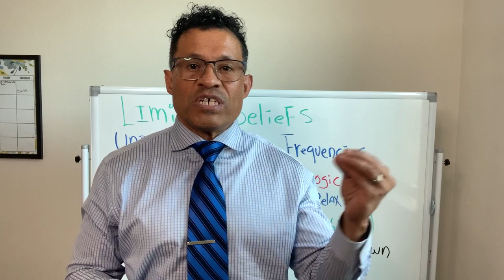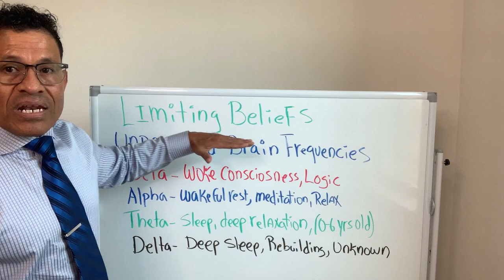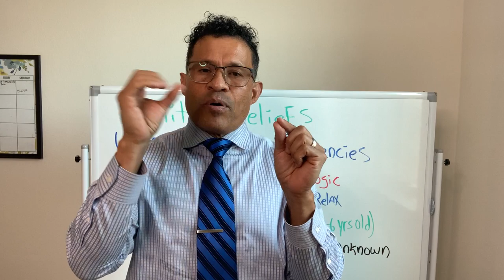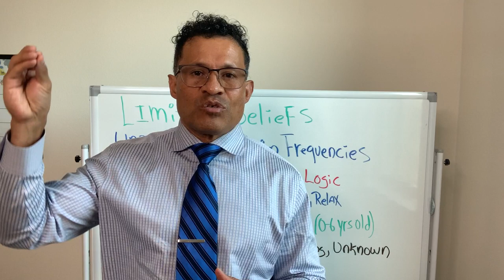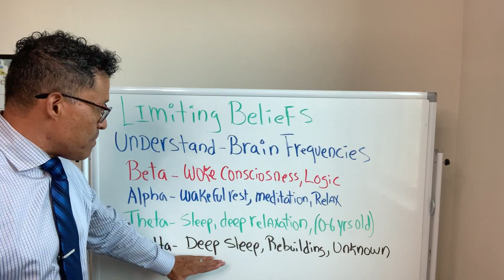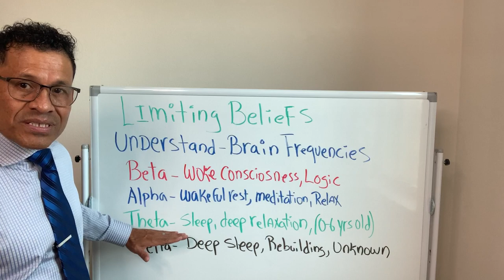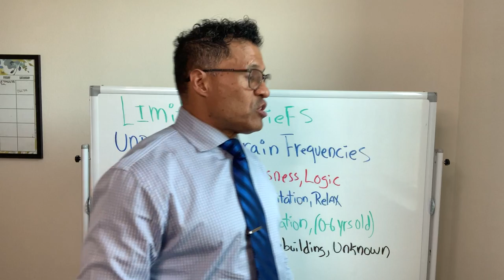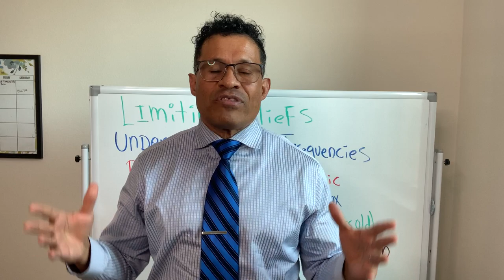Learn To Tap Into Your Mind's Power: Use Brain Frequencies to Transform Your Public Speaking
In this video, I'm going to show you how professionals are learning to tap into their mind's power and transform their public speaking skills.

If you find this video useful, message me the words "Send Me PDF" and I will send you a document with daily practices you must use to keep conditioning your mind to succeed.

My name is Pablo Murillo from Yenesis Leadership Training. I have helped many professionals and entrepreneurs reach their career and business goals by helping them develop their mindset and public speaking skills to become better communicators.

Public speaking can be daunting, but with the proper mindset development first before techniques, it can be easier than you think. In this video, I'll show you how to drive your mind and reach your public speaking goals using unprecedented power. If you're serious about becoming a better speaker, then be sure to watch this video!